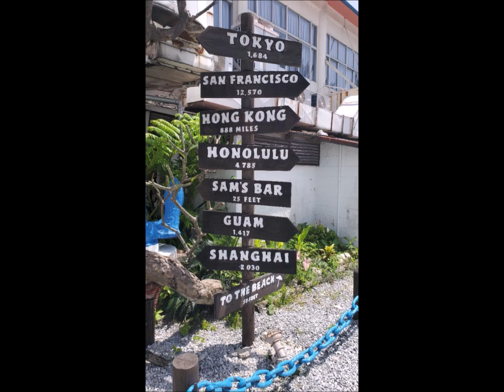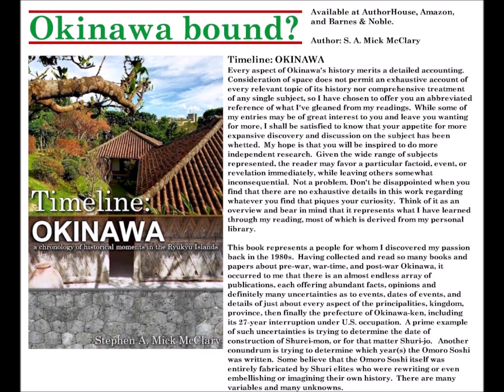Sam's by the Sea, Awase Okinawa April 17, 2023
A quite famous dining establishment on Okinawa for decades, Sam's by the Sea lives up to its stellar reputation. If you're on Okinawa and haven't tried Sam's, then you're sacrificing a terrific opportunity to get into some really great food!
See lots more about my Previous Okinawa trips -
You can read extensive details of this and many other Okinawa visits in my book, "NATSUKASHII: Uchinaa nu Umui"